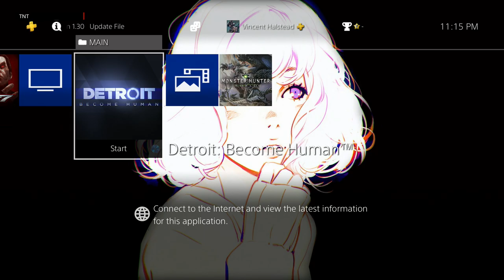I also welcome comments and criticism! I can always improve and I am adamant on providing you guys with the best content I could possibly provide.